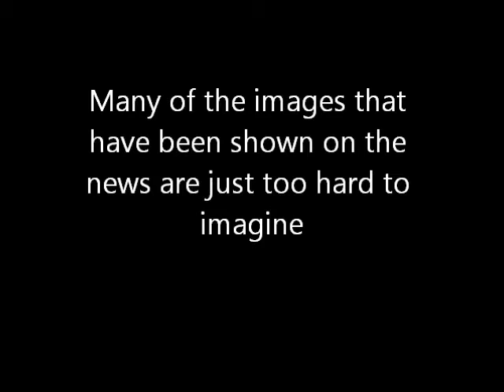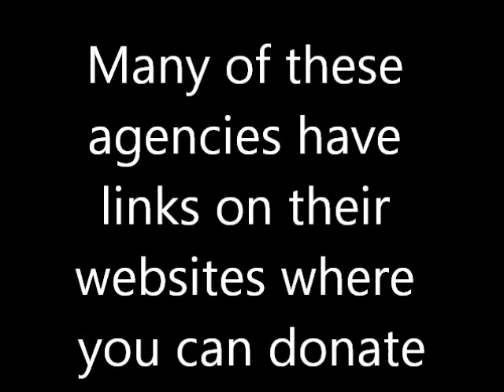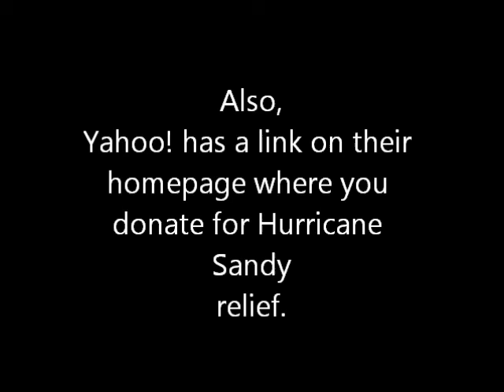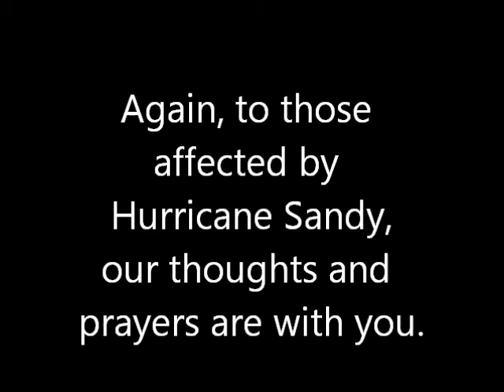Hurricane Sandy and How We Can Help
As you know, the East Coast has been devestated by Hurriance Sandy.

Here are a list of somes agencies that you can donate to for hurricane relief:

Also Yahoo! has a link where you can donate to Hurrican Relieft efforts.

And please feel free to mirror this video